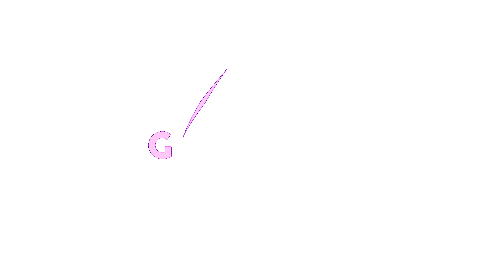DADA BEES NOW SHOWING ON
Daba Bees  tells a story of neighbors who live in an estate with the center focus being on 3 sisters with their family. A tale of love and sex education with the safety aspect attached to it as well. The series is relatable to what happens in various families and there is a lot to be learnt from this.

Enjoy 750mb FREE!!

Follow us @MooVeeOnline on all Social Media platforms